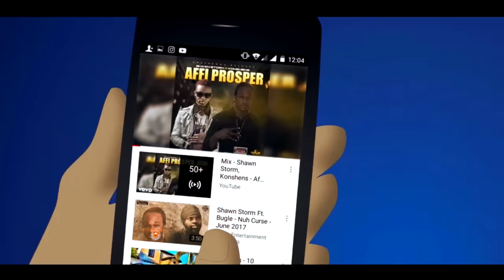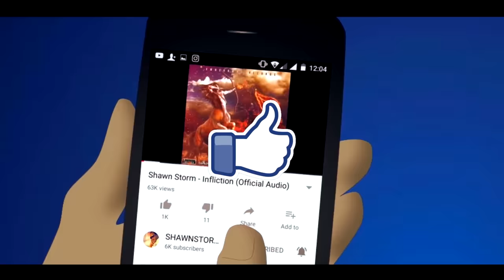Shawn Storm - Active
Shawn Storm - Active Produced by Kwashawna Records, Video Directed & Animated by Zeej Sterling @shawnstormmuzic @Kwashawnarecord @Zeej_Sterling @JWONDER21st (c)(p)2018